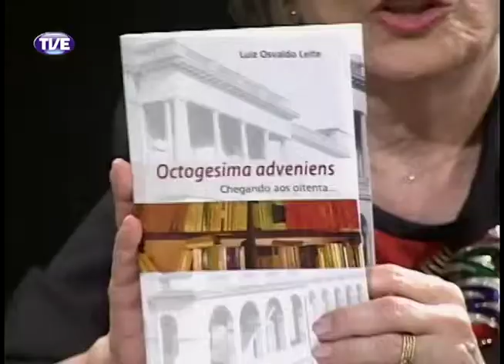Primeira Pessoa Luiz Osvaldo Leite Parte 3